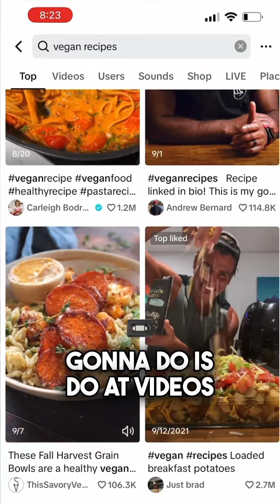🎙️You have time! Stop playin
🎙️You have time! Stop playin. * "Leaders inspire action. Encourage your audience to take positive steps through your content. * Ready to thrive in the digital world? * Join Us now! Comment "Get Digital" and 📩 DM " Get digital" on instagram to join! * MonetizeYourContent jawspeaksdigital marketing business success digitalmarketing abundantliving digitalproductstosell moneymakingopportunities digitalproducts marketingprofessionals womenownedbusiness womenexecutives womeninmedia * podcasting contentcreation 🚀